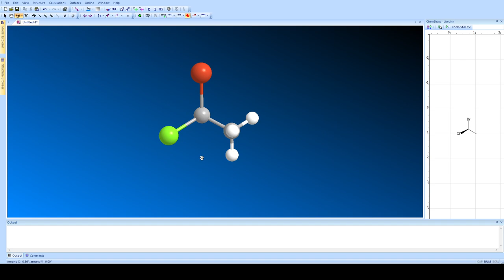Reglas CIP de configuración absoluta Parte 1-Absolute Configuration CIP Rules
Reglas de Cahn - Ingold - Prelog Actualizadas para asignar configuración absoluta y configuración E/Z.